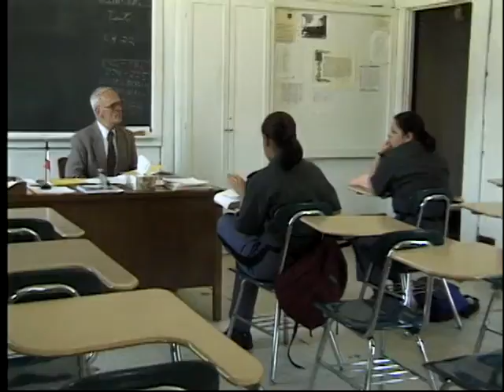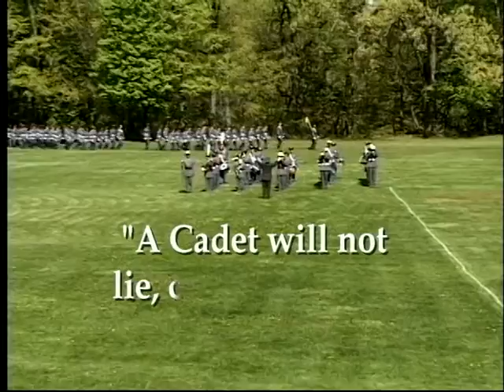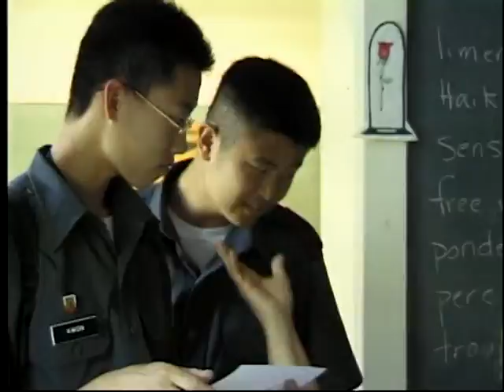The Superintendent's Message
New York Military Academy alumnus, Donald Trump, introduces the Superintendent of the Academy, who presents the institutions four pillars of educational excellence.